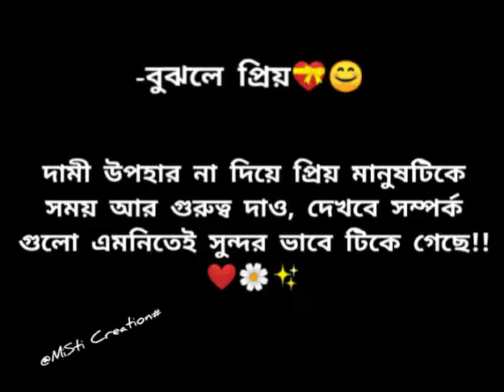Tujhme Khoya rahu main||💕💞🤗What's Up Status Video||💝✨🍁Hindi Song🎵💗